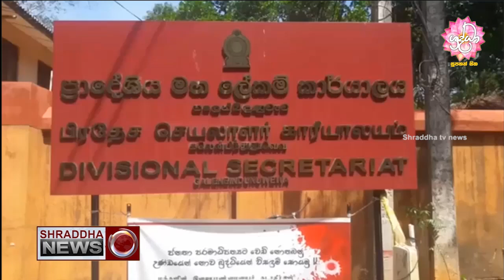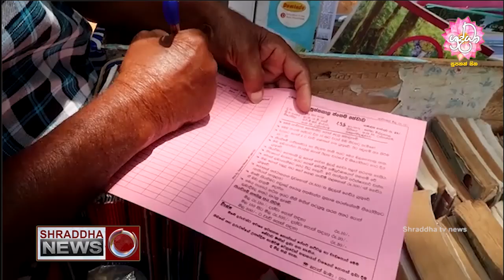දැනුම බෙදන පොත් මාමා...